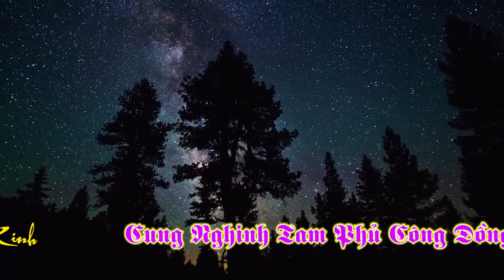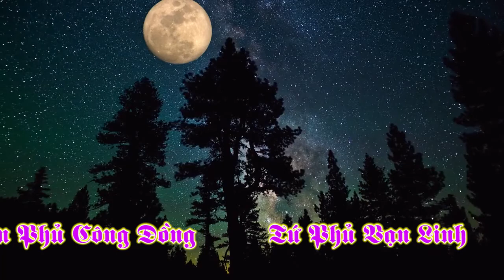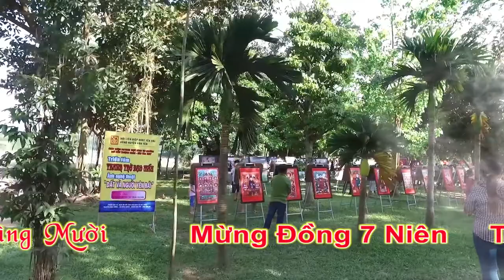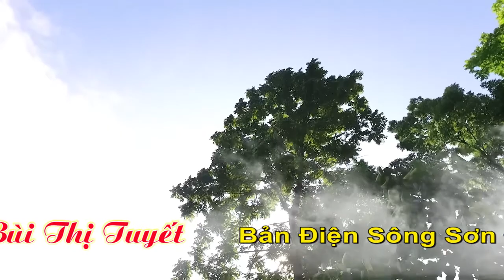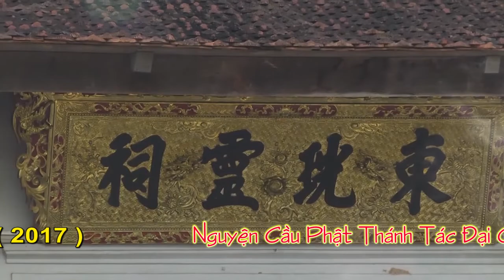Thanh Đồng Bùi Thị Tuyết Hầu Chầu Nhị